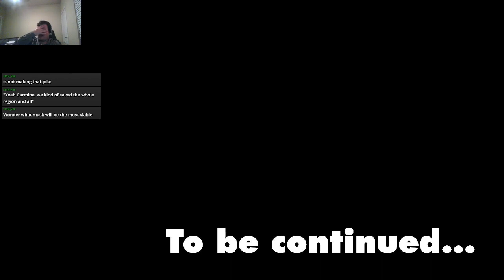A BATTLE FOR THE AGES! - Pokémon Teal Mask DLC Episode FINALE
The Pokemon Teal Mask DLC has dropped and we're ready to take on a new adventure! It's time to go!